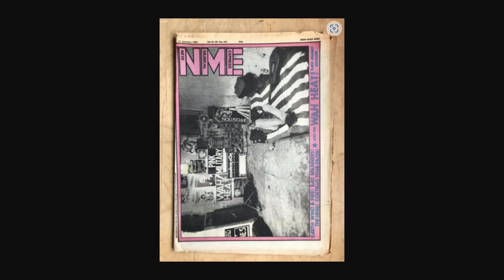Marc Riley's Parallel Universe with Bob Hughes - NME 17.01.81 New Musical Express January 17 1981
Step way back in time with Marc & Bobert to look at a copy of the NME in Jan 1981 !!
Broadcast 13.04.23.